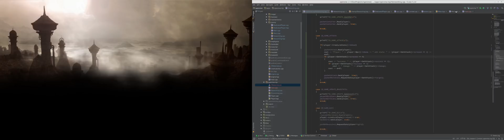Morrowind Multiplayer - Experiment 2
Complete:
attack animaniton
attacks melee/throw/bow/crossbow (not fully)
health/magika/fatigue
fixing synching attributes and skills

Soon:
knockout, knockdown, spells and enchants
Improvement synching PVP
Synchronization of doors and activators